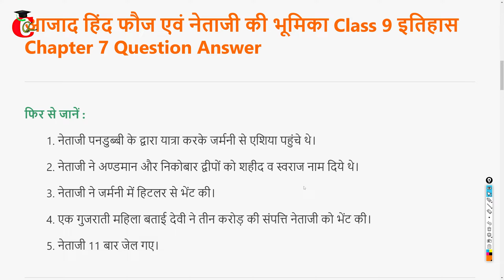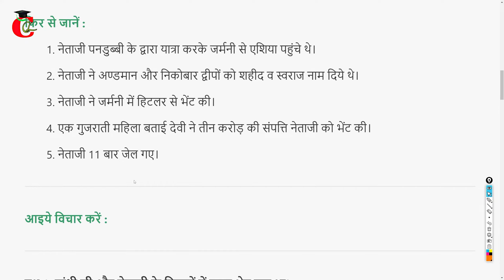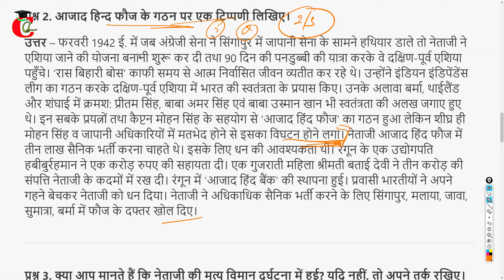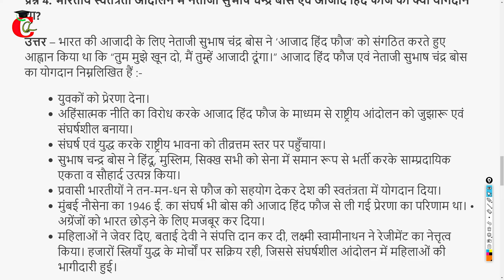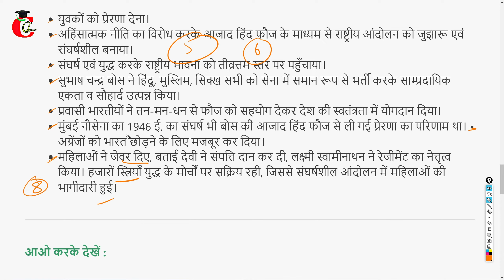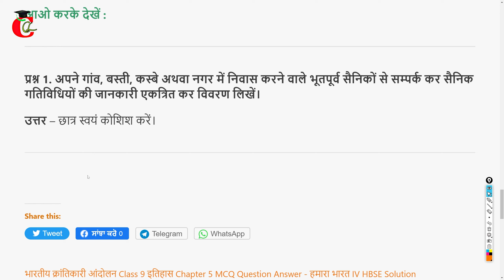आजाद हिंद फौज एवं नेताजी की भूमिका Class 9 इतिहास Chapter 7 Question Answer HBSE हमारा भारत IV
Haryana Board ( HBSE ) Class 9th इतिहास / Itihas /  History पाठ 7 - आजाद हिंद फौज एवं नेताजी की भूमिका from book हमारा भारत IV Question Answer in hindi.
Read Class 9 Itihas Hamara Bharat IV in Written:-